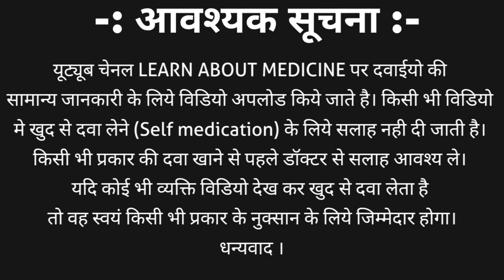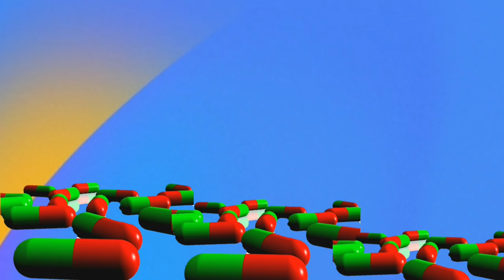Lindane lotion usp | Scaboma lotion | Scaboma lotion for scabies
GBHC lotion | GBHC lotion how to apply | Lindane lotion usp | Lindane lotion | gamma benzene hexachloride lotion | Scaboma lotion | Scaboma lotion for scabies

Gamma benzene hexachloride lotion is known as lindane lotion usp and in short it GBHC lotion.
Gamma benzene hexachloride lotion | lindane lotion is used to kill parasite which developed on human skin.
Gamma benzene hexachloride lotion brand names are
1. Ascabiol lotion
2. Scaboma lotion
3. Scabisin lotion
4. Scablice lotion
This video contains information about gamma benzene hexachloride lotion | lindane lotion | GBHC lotion including
1. What is gbhc lotion
2. Strength
3. Lindane lotion brand name
4. Lindane lotion usp uses
5. Lindane lotion side effects
6. Lindane lotion how to apply | GBHC lotion how to apply